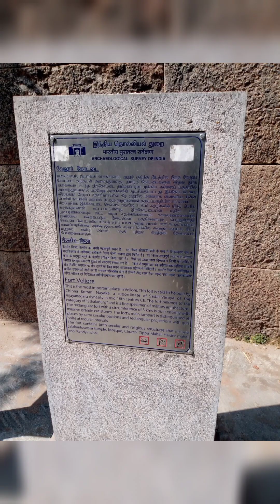Vellore Fort - Temple - Vellore - 1